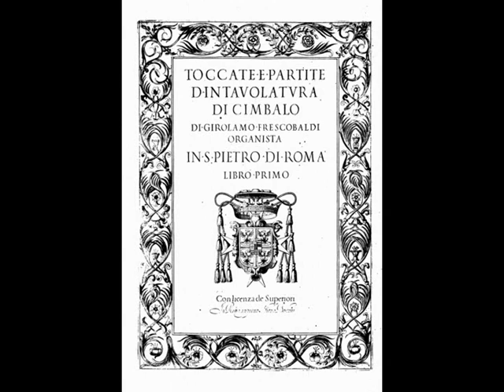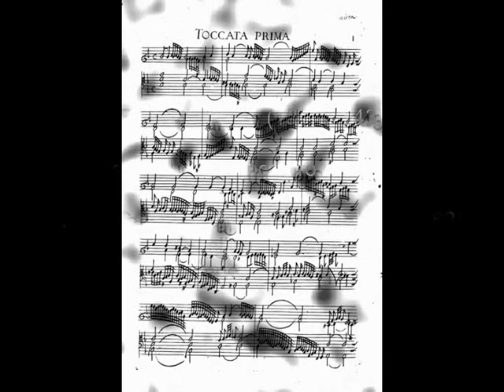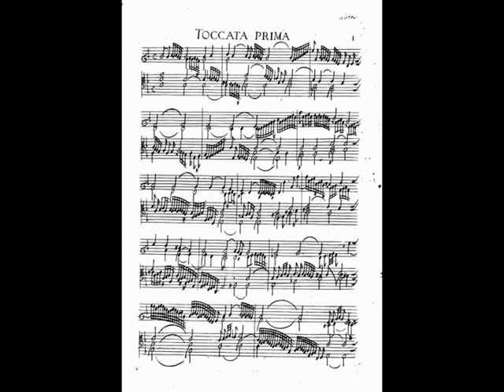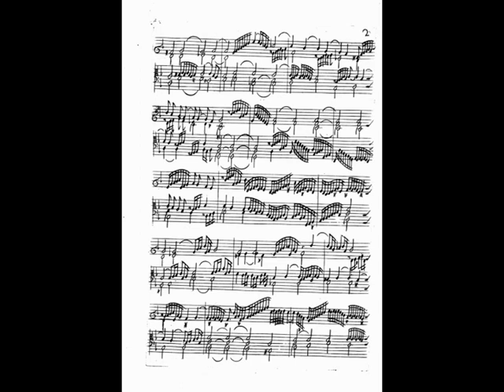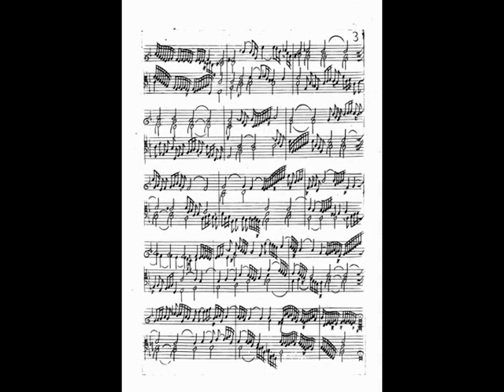Lezione d’organo: G. Frescobaldi "Toccate libro primo parte I" di Sandro Carnelos.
Girolamo Frescobaldi nacque e passò la giovinezza a Ferrara, in una casa in via Belvedere. La città vantava una scuola musicale che aveva attirato, nel XVI secolo, diversi importanti compositori: tra questi, Josquin Desprez, Adrian Willaert, Alessandro Milleville. Al tempo della giovinezza di Frescobaldi erano presenti ed attivi nella città musicisti come Alfonso della Viola, Lodovico Agostini, le celebri dame che formavano il Concerto del duca Alfonso II d'Este, e Luzzasco Luzzaschi che fu suo maestro. In quegli anni passarono da Ferrara anche Costanzo Porta, Luca Marenzio, Claudio Merulo, John Dowland, Jacques de Wert, Orlando di Lasso, Giovanni Bardi, Jacopo Corsi, Giulio Caccini, Claudio Monteverdi (che lavorava ad una raccolta di madrigali che dedicò poi ad Alfonso II d'Este), oltre al principe Carlo Gesualdo. Molti giunsero nella città in occasione delle nozze del duca con Eleonora, sorella di Cesare d'Este. Furono in città anche Scipione Stella, il liutista Fabrizio Filomarino e Rinaldo dall'Arpa. Abbiamo notizia di un suo incarico professionale già nel 1597 quando, all'età di 14 anni, ottenne il posto di organista dell'Accademia della Morte di Ferrara lasciato vacante da Ercole Pasquini.